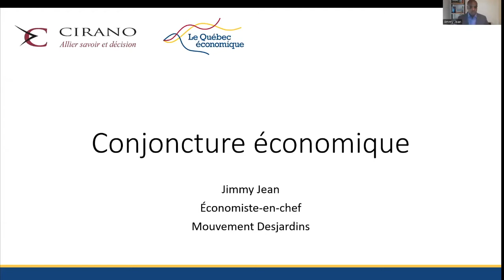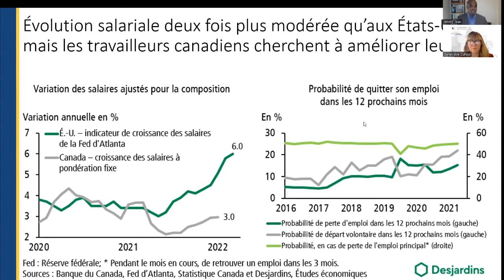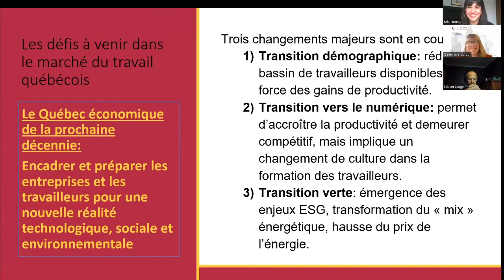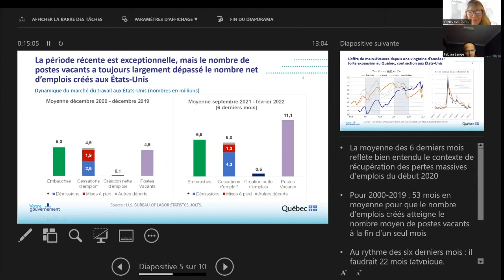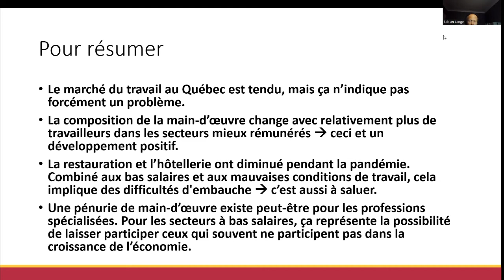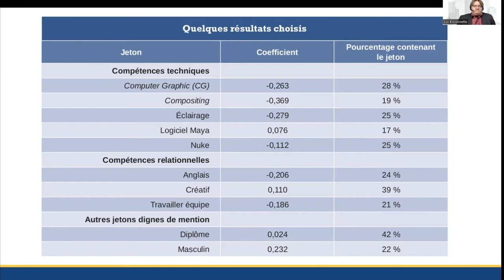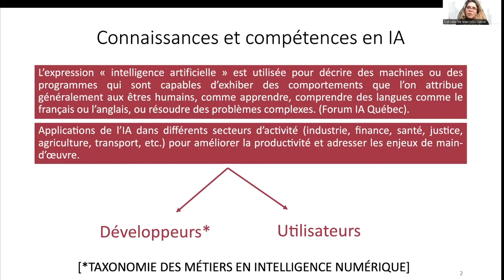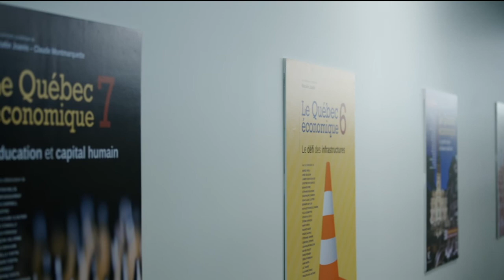Colloque Québec Économique 10 - Pénurie de main d'œuvre et compétences recherchées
Dans le cadre des événements en lien avec le Québec économique 10 : Compétences et transformation du marché du travail, le CIRANO a organisé une activité sur la thématique de la pénurie de main-d'œuvre et des compétences recherchées le 21 avril 2022.

Cette activité, animée par Genevieve Dufour, coordonnatrice de l’ouvrage, se voulait une occasion d'échanger sur les grands enjeux qui y sont abordés autour de deux tables rondes 1) Dynamique du marché du travail et pénurie de main d’œuvre, 2) Identifier les compétences émergentes dans un marché de l’emploi en transformation en compagnie de plusieurs chercheurs ayant contribué à l'ouvrage.